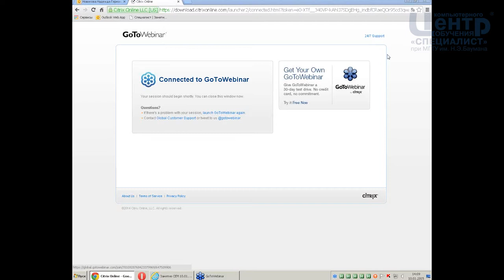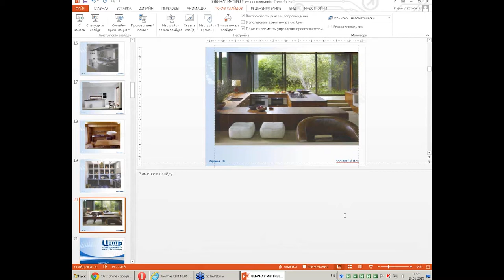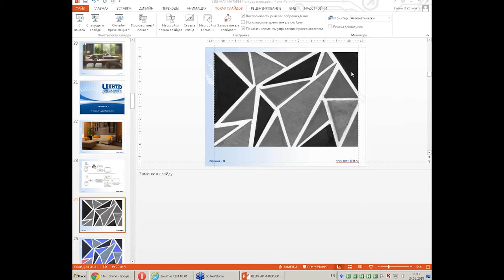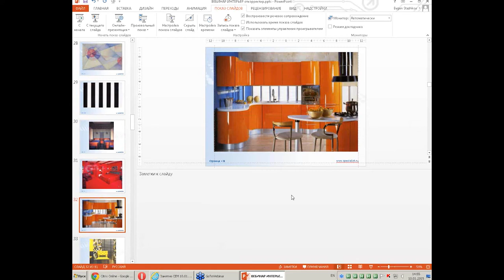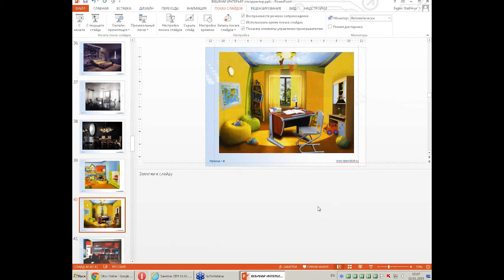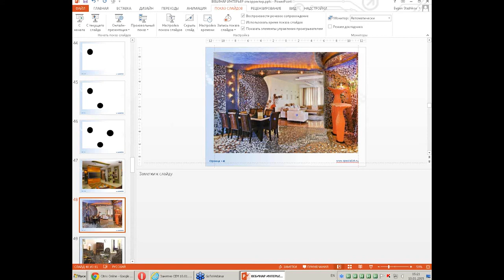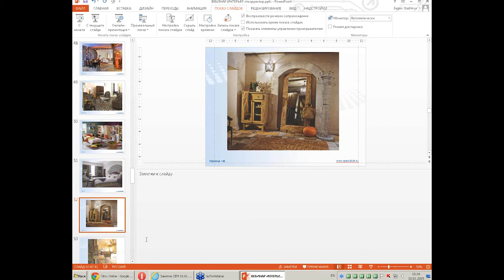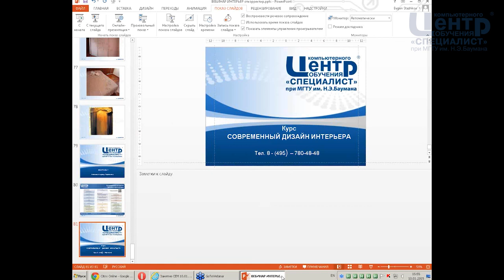Интерьер в системе дизайна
Основные темы, которые предполагается осветить в ходе вебинара:

воздействие архитектурной среды на психику и физиологию человека;
необходимые составляющие для организации здоровой среды;
системный подход в проектировании;
значение и роль цвета в интерьере;
единство стилистического решения;
создание художественного образа;
дополнительные возможности в работе над образом.
Занятие проведет для Вас профессиональный дизайнер Новикова Надежда Германовна. Присоединившись к вебинару «Интерьер в системе дизайна», Вы сможете получить ее ценные советы по проектированию дизайна для своего дома или своих заказчиков.